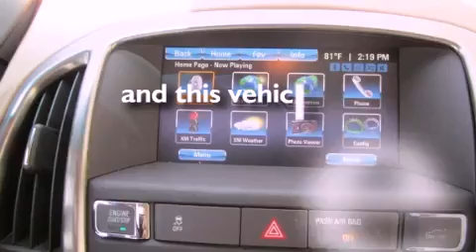2012 Buick Verano Gran Rapid MIssissippi 49512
We are proud to present this 2012 Buick Verano .

 We have been honored to serve the Gran Rapid MIssissippi area , we promise that your experience at our dealership will exceed your expectations !

 Year : 2012
 Make : Buick
 Model : Verano
 Engine : ECOTEC 2.4L DOHC 4-cylinder SIDI (Spark Ignition Direct Injectio
 Trans . : Automatic
 Exterior : Black
 Miles : 3,846
 Interior : Other

 2727 28th St SE
 Gran Rapid , MIssissippi 49512